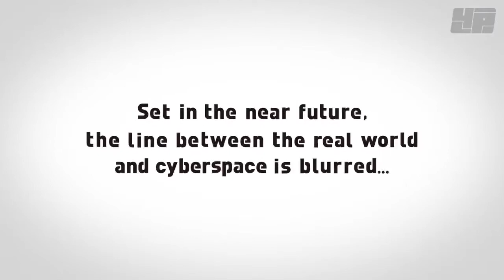DIGIMON STORY CYBER SLEUTH HACKER'S MEMORY FUNDAMENTAL TRAILER by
DIGIMON STORY CYBER SLEUTH HACKER'S MEMORY bei Amazon

DIGIMON STORY CYBER SLEUTH HACKER'S MEMORY bei eBay